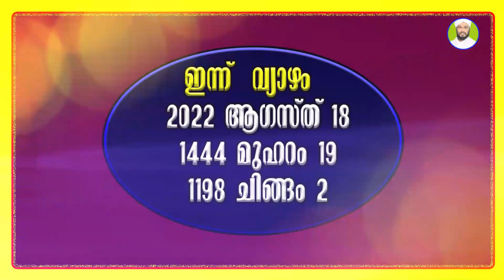EP# 34/ ഇദ്ദ ഇരിക്കരുതെന്ന് ഭർത്താവ് പറഞ്ഞിട്ടുണ്ടെങ്കിൽ എന്താണ് ചെയ്യേണ്ടത്